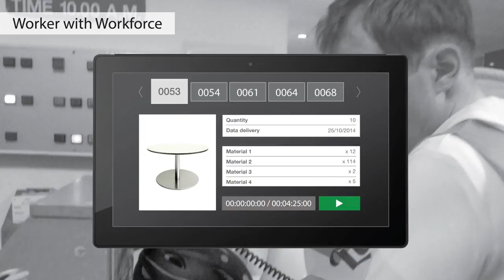Elastic Technologies - Workforce (es)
Agiliza, elimina, unifica. Tres conceptos sinónimos de eficiencia, efectividad y ahorro. WorkForce es un MES (Manufacturing Execution System) adaptado para empresas de producciones limitadas, independientemente de si pertenecen a fabricantes de bienes de consumo o de equipo. El objetivo de esta aplicación es eliminar la documentación escrita que pasa de mano en mano, de departamento en departamento y agilizar el proceso interno de distribución de las órdenes de trabajo. Evitará la duplicación de tareas y mejorará la eficiencia del personal. WorkForce complementa su ERP(Enterprise Resource Planning) con un módulo de producción visual, intuitivo y ágil.

Proporcione una herramienta de trabajo a los operarios donde puedan ver desde las tareas a realizar hasta acceder (si es necesario) a los posibles planos para el montaje de una pieza o máquina. Minimice los errores humanos y conecte el trabajo entre las diferentes secciones del departamento de producción.
Díganos cuáles son los KPI (Key Performance Indicator) o los OEE (Overal Equipment Effectiveness) que sean de mayor interés para el departamento de producción y los tendrá con sólo tocar una pantalla táctil. WorkForce le permitirá controlar las desviaciones (de tiempo o recursos empleados) al instante sin que usted o sus colaboradores tengan que perder tiempo realizando cálculos.

El tiempo es dinero y el dinero, al igual que el tiempo, son recursos limitados. ¡Sáquele el jugo a ambos!